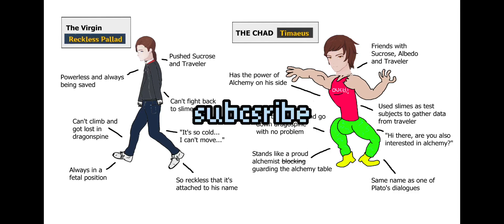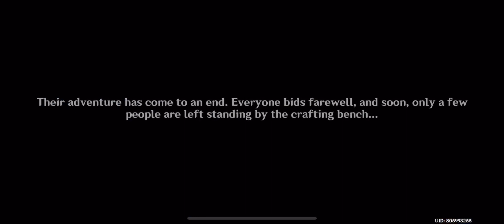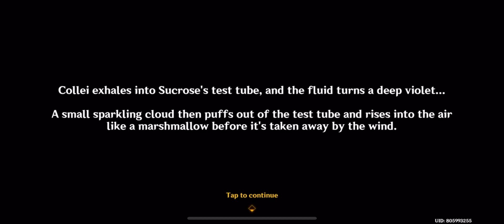TIMAEUS MY MAAN! (Part 8) | Windblume's Breath | Genshin Impact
TIMACHAD